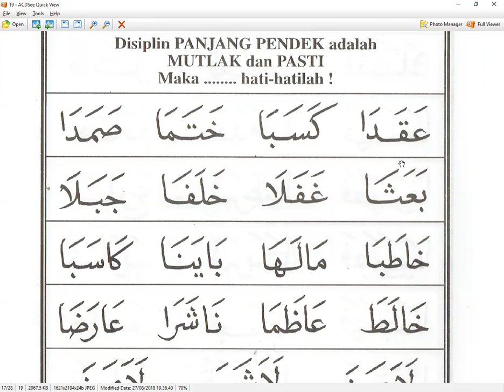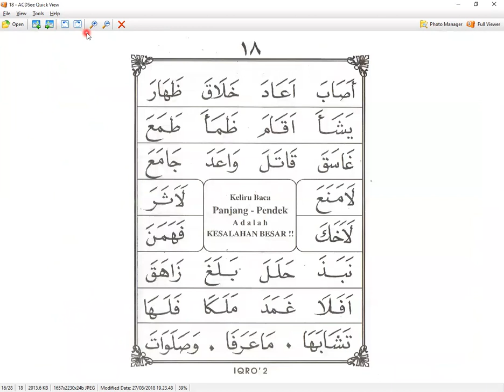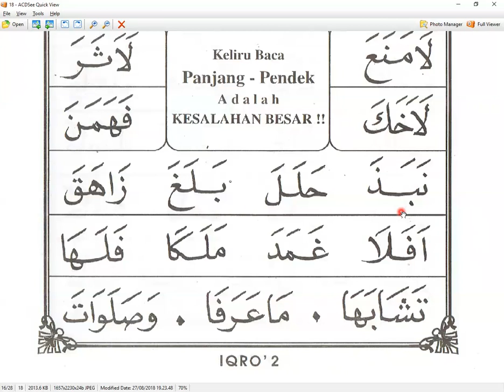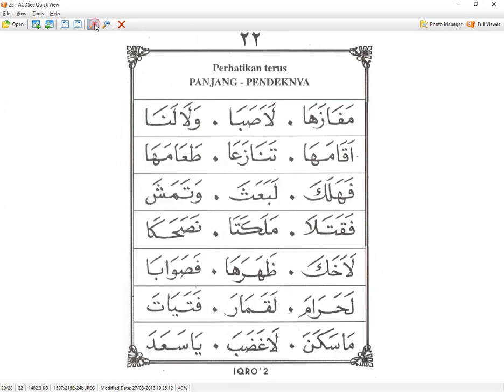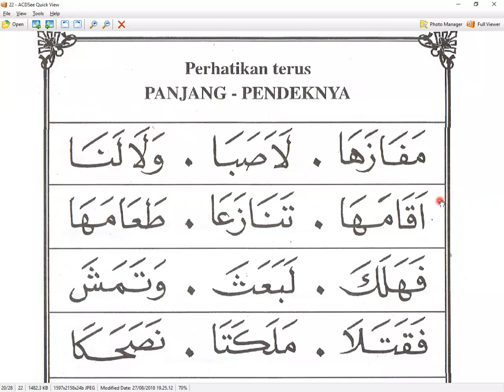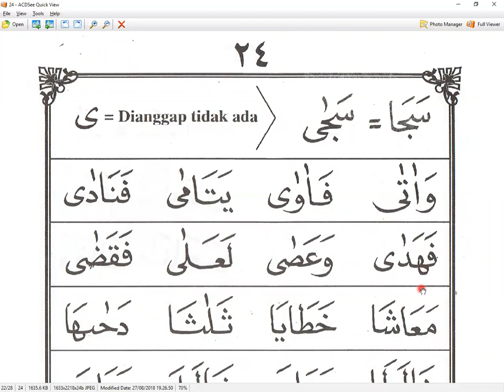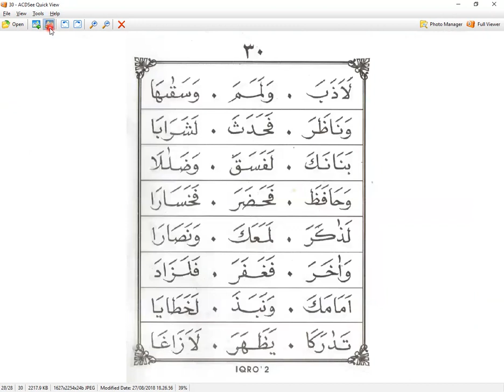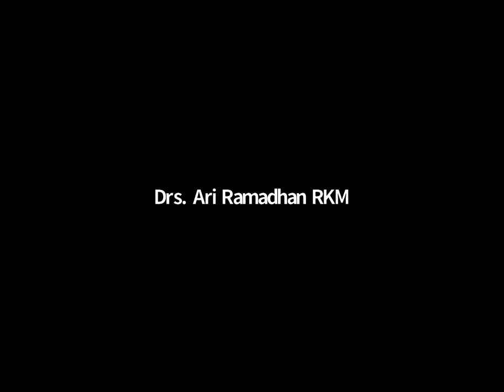IQRO 2 HALAMAN 17 - IBU INA - TAIWAN - NGAJI ONLINE - ARIRKM- 0812-1931-1035